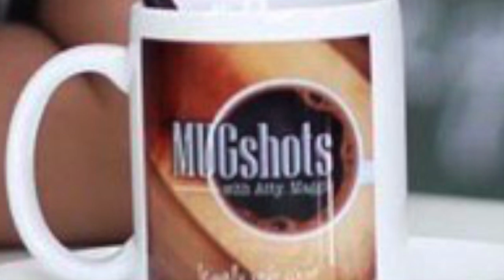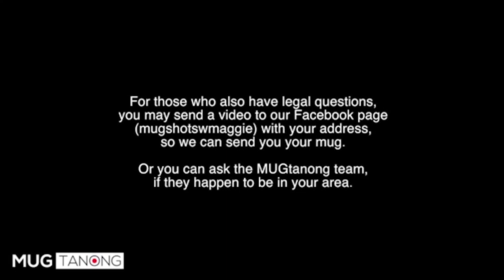MUGTanong: Annulment vs. Divorce